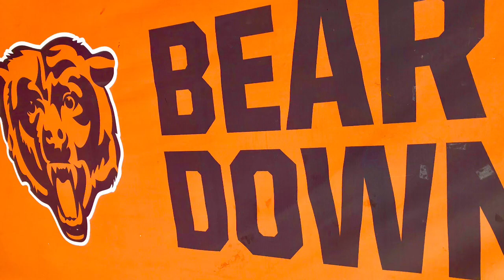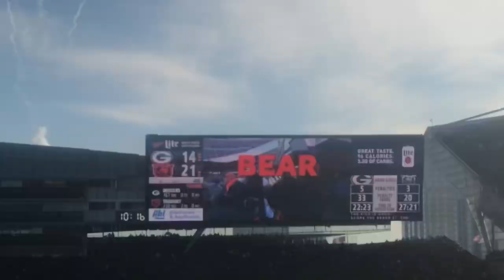Chicago Bears NFC North Champs 2018